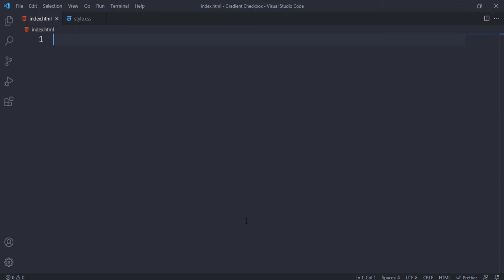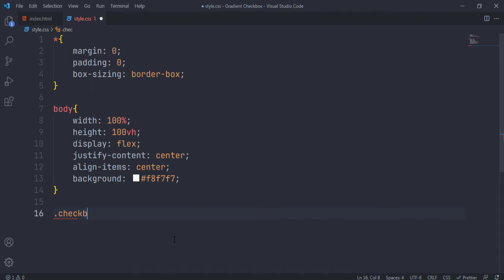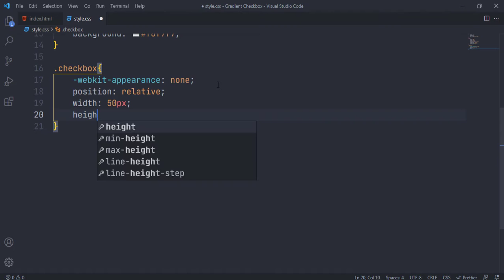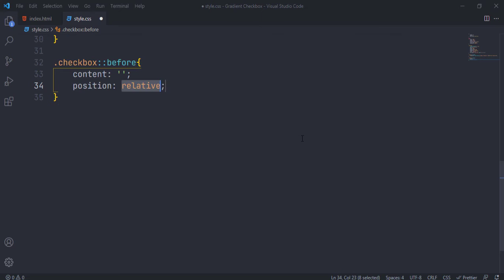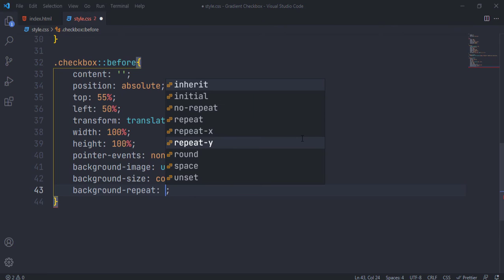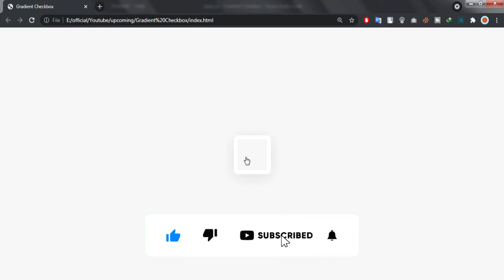Checkbox CSS : Style Gradient Checkbox with pure CSS. Custom Input CSS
Support me in making these videos Checkbox CSS : Style Gradient Checkbox with pure CSS. Custom Input CSS

Checkbox are widely use in these days to collect data from user. We all have seen checkbox a lot. Today in this video you'll learn to style checkbox and give it a gradient background. This checkbox looks good. What you say about it ??